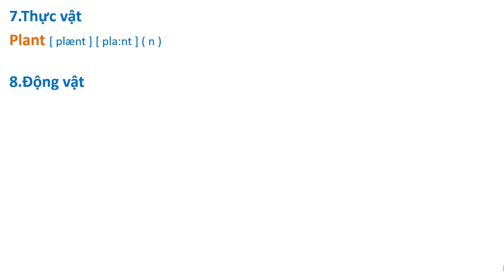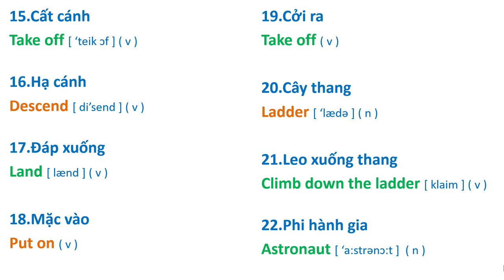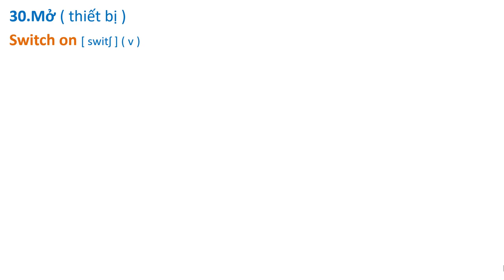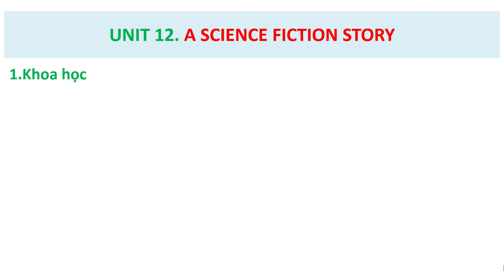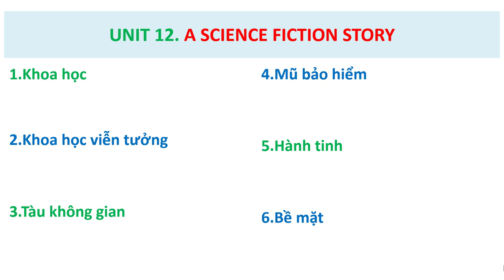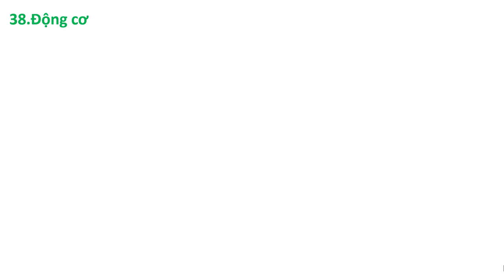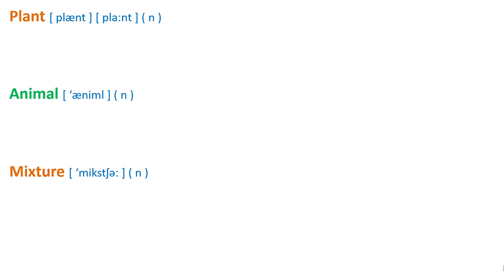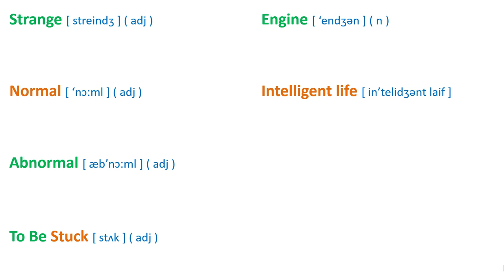Bài 12. Câu Chuyện KHoa Học Viễn Tưởng. CẢI THIỆN PHÁT ÂM - VỐN TỪ.